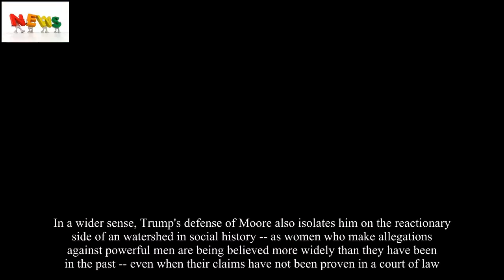Trump chooses his own version of reality to back Moore